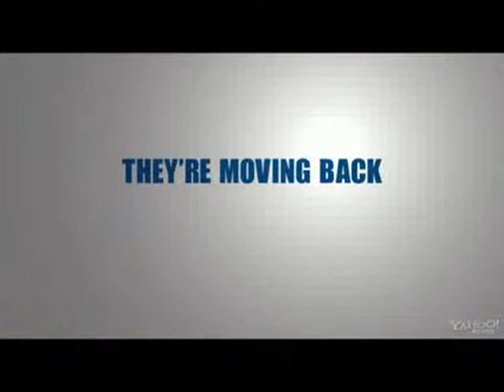Movie Trailer-Grown Ups 2 Trailer